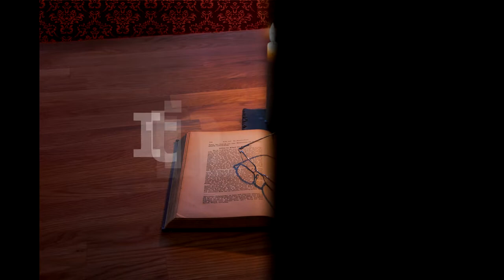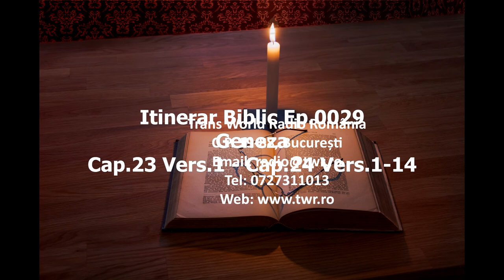Itinerar Biblic Ep 0029 Geneza Cap 23 Vers 1 Cap 24 Vers 1 14